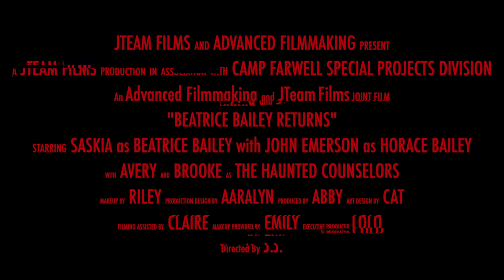Bailey Returns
This Summer, the infamous Horace Bailey Night returns to Camp Farwell. AmazeDays are about to get a whole lot spookier...

A tradition of decades is returning to Camp Farwell this Summer. Horace Bailey Night, for Junior campers and older, will be a special spooky-fun event run after our Halloween AmazeDay that will feature exciting activities which our older campers can choose to participate in.

This project was made by the Advanced Filmmaking class in Summer 2019. Advanced Filmmaking teaches our campers what it is like to work on a film in the real world; with a budget, clients and even sets. Campers can also take part in Videography class where they learn how to use a camera, write a project, act on set and edit a project. Both classes are taught by Video Counselor J.J. and both classes' films are shown to everyone at camp!

A JTeam Films and Camp Farwell Advanced Filmmaking joint production, in conjunction with Camp Farwell Special Projects Division.

Shot on Canon T3i and iPhone 7 Plus. Edited in Final Cut Pro X and Motion 5.

Advanced Filmmaking is part of the Creative Fun department at Camp Farwell, Where Girls Shine.

Find out more about the oldest all-girls sleep-away summer camp in America

First time camper?

Camp Farwell, a Vermont, New England sleepaway summer camp for girls ages 6-17, has been a special place for its campers since 1889. Situated in the Green Mountain State, nestled 'Neath the Pines on Halls Lake, our magnificent 100-acre site offers a wonderful location for a rich variety of activities — from horseback riding to water sports, from music and dance to team endeavors and individual pursuits. Our wide range of activities include everything from Vaulting, Show Jumping and Stable Skills to Videography, Dance, and Glee Club. Camp Farwell is proud to have a variety of sporting activities available also, including Archery, Run Fitness and Tennis to name just a few. We also have many water-based activities campers can choose from, including water-skiing, sailing, kayaking, swimming and banana boating.

If there were three ingredients that could be said to form each girl’s Camp Farwell experience, they would be friendship, community spirit, and a warm family environment. At the heart of the Camp Farwell experience is an underlying belief in the importance of personal growth, self-confidence, and an appreciation for nature’s beauty.

Camp Farwell has thrived as a New England  overnight summer camp for girls for over 130 years and through each summer the camp has continued to draw enthusiastic campers returning for their second or fifth season, new campers who leave with a heightened sense of beauty and friendship, and a dedicated staff who love the work they do and respect the role that Camp Farwell plays in the campers’ lives.

At Camp Farwell, we help girls shine!

Keep Shining,
J.J. 🎥